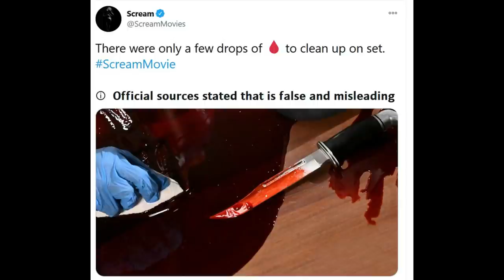Scream 5 | NEW Set Images, High Body Count Teased, AND MORE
Scream 5 might be a little over a year away, but the marketing is already better than Scream 4. Recently, the cast appeared on a convention panel in Brazil and Neve teased what to expect. Twitter accounts are teasing a high body count, and Freaky co-writer has some positive feedback for the film. Ghostface seems to be in great hands now and going forward for future films.